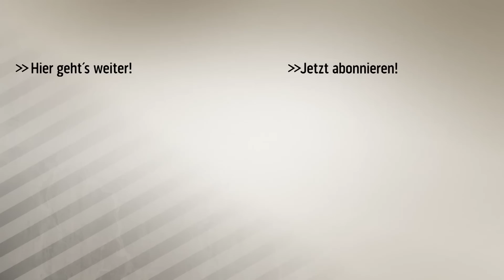Üble Beleidigungen: Schalke-Fans beschimpfen Goretzka | SPORT1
Nachdem der Wechsel von Leon Goretzka zum FC Bayern bekannt wurde, beschimpfen ihn einige Schalke-Fans beim Training.